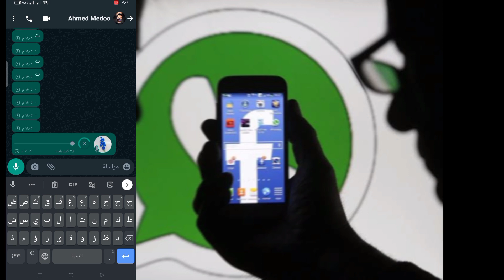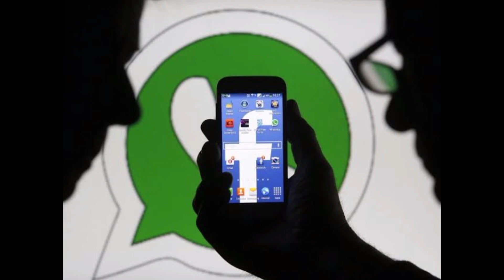سبب تعطل الفيس والمسنجر والواتس اب الأن - وهل يوجد حل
عاجل :سبب تعطل الفيس والمسنجر والواتس اب الأن - عطل عالمي - تعرف علي الحل